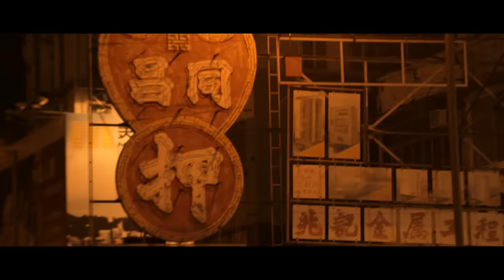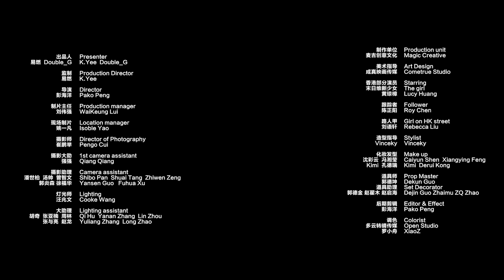Krewella, Yellow Claw ft. Vava - New World (Official Music Video)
Upcoming Tour Dates:
2/21: Belly Up in Aspen, CO (DJ Set)
2/22: Park City Live in Park City, UT (DJ Set)
6/21: Lollapalooza Paris in Paris, France

Director Pako (China) / twitter: @PakoPeng